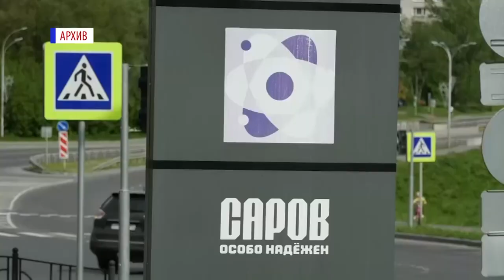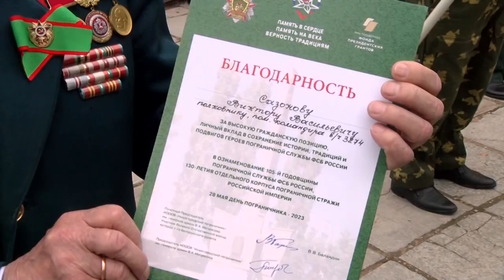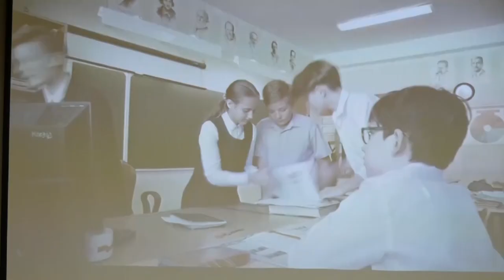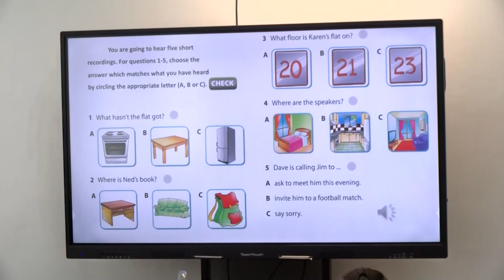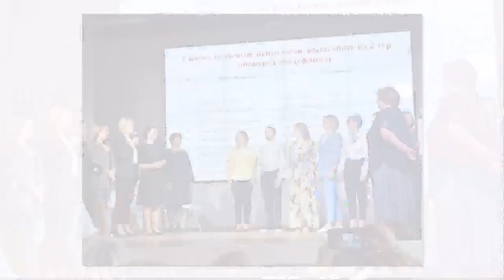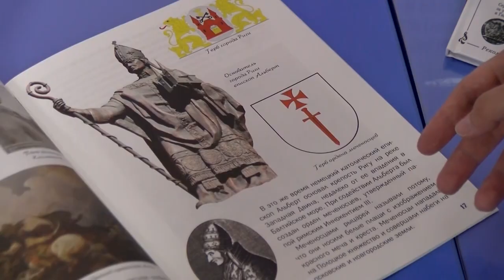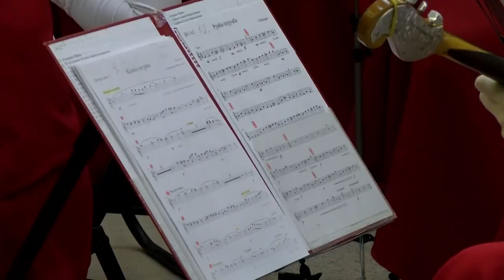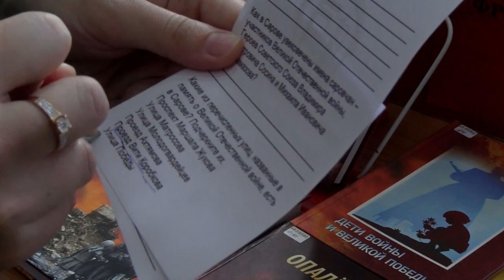Новости Сарова. Итоги недели 29.05 - 02.06